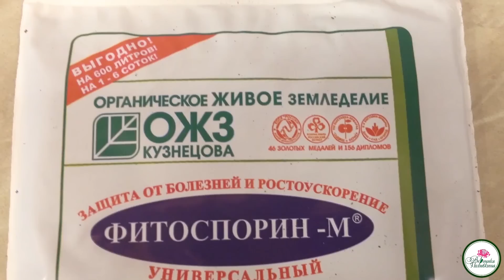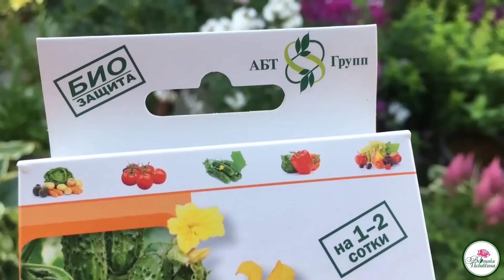САДОВО ОГОРОДНЫЕ ДЕЛА В АВГУСТЕ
МОИ КАНАЛЫ ДЗЕН
ШКОЛА ДЕКОРА ВЕРОНИКА ПОЛИВКИНА